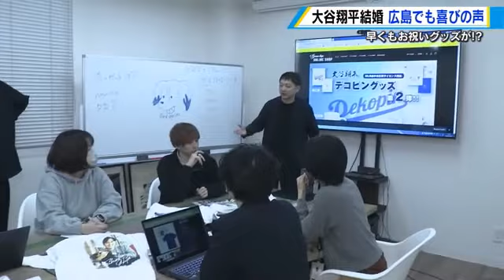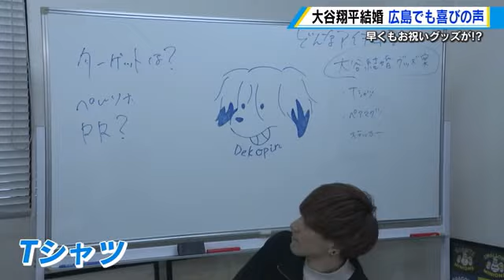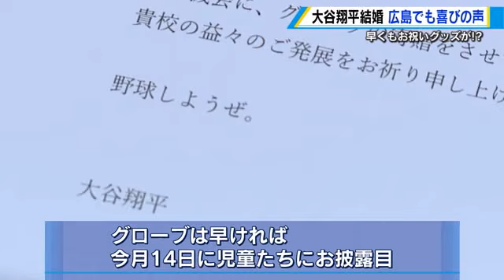大谷翔平選手の結婚発表 広島でも喜びの声 記念Ｔシャツ制作へ緊急会議 大谷グローブも到着 (2024/03/01 17:26)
２月２９日、世界中に衝撃が走ったメジャーリーグロサンゼルス・ドジャース大谷翔平選手の結婚発表。広島でも喜びの声が聞かれ、早くも結婚をお祝いするグッズ制作が進んでいます。

【街の人は】
Ｑ：大谷選手の結婚を聞いて
「すごくびっくりしました。すごい素敵な女性なんだろうなと思います」
Ｑ：ちょっと羨ましいそうですね。
「羨ましいです。」
「（大谷選手の）私生活全く見えないけど、ワンちゃん飼ってたじゃないですか？もしかしらたあるのかと思ったけど、ちょっと思ったけどびっくりしました。結婚本当におめでとうございます」

広島でも驚きと喜び声が多く聞かれた、ロサンゼルス・ドジャース 大谷 翔平 選手の電撃結婚発表！こうした中、広島市の大谷選手のグッズの制作を手がける会社では、早くもお祝いに向けた動きがみられました…

【安藤記者】
「大谷選手が結婚を発表したことを受けて、広島市内の会社では急きょ企画会議が行われています」
【スペースエイジ 新規事業開発・柿原信也さん】
「会議室に社長が飛び込んできて、大谷選手が結婚しました、何かグッズやりましょうと、もうバタバタで、楽しみながらピリピリしながらやってもらっている」

制作が予定されているのは大谷選手の結婚を記念した「Ｔシャツ」愛犬「デコピン」と大谷選手の２ショットのグッズのように、楽しんでもらえる商品のラインナップを考えているといいます。

【スペースエイジ・柿原信也さん】
「大谷選手に向けてのメッセージ、ファンの気持ちを込めたアートを考えて作っている」

発売日についてはまだ決まっていないということです。

一方、広島市には大谷選手が子どもたちに贈ったグローブが到着。
段ボール２１箱の中には市内の小学校など１４２校分のグローブ４２６個が入っています。
これで県内２３全ての市町に大谷選手からのプレゼントが届けられました。

【広島市教育委員会 指導第１課・高谷直之 主事】
「グローブを寄付していただき、本当に感謝しております。スポーツに少しでも興味を持ってもらえるようになってもらえたらいいかなと思っています。ご結婚おめでとうございます。末永くお幸せに暮らしてください」

グローブは早ければ今月１４日には、児童にお披露目されるということです。